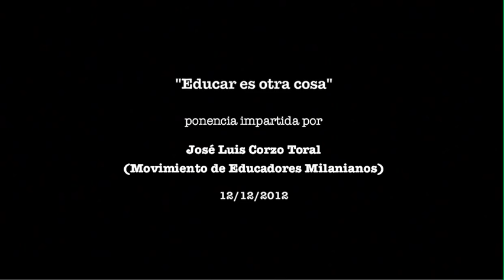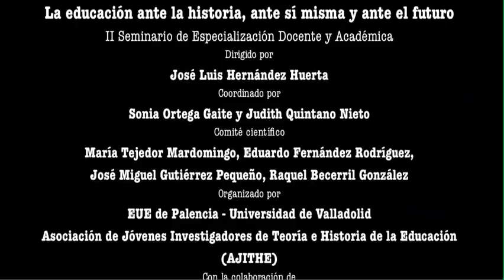Educar es otra cosa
Durante los períodos de decadencia social, lo primero que hace es echar mano de la educación, pretendiendo que la escuela --entendida como la instrucción general básica, obligatoria y gratuita- resuelva los problemas sociales. Y, qué duda cabe, nuestro tiempo lo es --y será, al menos durante un tiempo- de crisis global, siendo el económico el aspecto más visible y el que más estragos está causando.
Desde hace unas décadas, y de forma más acentuada en la actualidad, se ha generado y sostenido cierta confusión lingüística y conceptual. Resulta que la voz educación se utiliza indistintamente para hacer referencia a dos procesos humanos sustancialmente diferenciados: la educación y la instrucción. Esta última, que implica enseñanza y aprendizaje, se mueve en el terreno de los conocimientos, las destrezas, las normas y los valores, de su transmisión y adquisición. Mediante el ejercicio de la instrucción, tarea propia de maestros y profesores, una persona que sabe mucho ayuda o enseña a quien no sabe tanto y está dispuesta a aprender: la acción de un individuo recae sobre la de otro.
En cambio, la educación, aunque en estrecha relación con la instrucción, tiene que ver con otro proceso más profundo, radical y genuinamente humano, con la maduración, el crecimiento personal, el desarrollo de la vitalidad intransferible propia de aquél. Esta tarea, de suyo intransitiva, consiste, en última instancia, según Lorenzo Milani, en inquietar el alma de los muchachos. Y se realiza en medio de la vida, afrontando juntos, maestros y alumnos, los retos que ésta ofrece. Esto es que, siguiendo a Paulo Freire, nadie educa a nadie, nadie se educa en soledad, sino que el ser humano se educa en comunión mediatizado por el mundo, respondiendo a las exigencias de las circunstancias y relacionándose con lo otro (objeto, persona o ente superior --dios-).
Entonces, ¿cuál es el papel de la escuela? La escuela ha de capacitar a niños y jóvenes para resolver el principal problema de la vida, el más serio y trascendente desafío que ésta lanza al ser humano: la propia existencia. Esto es que aquélla ha de proporcionar a los alumnos el utillaje necesario para ser y estar en el mundo, para interpretarlo crítica e inteligentemente y con la sensibilidad suficiente para dejarse interpelar por el mismo.
Por otro lado, la escuela tiene o debería tener como principales destinatarios a los desposeídos, a los últimos, a los desclasados, y no estar pensada, como ahora se pretende, para los mejores y con más posibilidades, que perfectamente podrían pasar sin la instrucción general básica proporcionada por el sistema oficial de enseñanza. La institución escolar debe ser compensadora de desigualdades sociales, ha de ser el lugar de la igualdad y la promotora del cambio, de la libertad y la justicia social. La escuela, a fin de cuentas, probablemente sea la vía más segura y prometedora para la emancipación de amplios sectores de la población.
Ahora bien, ¿deben trasladarse a la escuela los problemas sociales?, ¿ha de ser la escuela la que ponga solución a las disfunciones generadas por entidades, organizaciones e instituciones que poco o nada tienen que ver con aquélla? Y, de otro lado, ¿puede ser la escuela un espacio de instrucción y socialización aséptico? Y, en caso de ser posible, ¿deben la institución escolar y sus habitantes pretender la neutralidad de la enseñanza?
Tales son las principales tesis sostenidas y cuestiones tratadas en la conferencia «Educar es otra cosa», impartida el 12 de diciembre de 2012 por José Luis Corzo Toral, profesor de la Universidad Pontificia de Salamanca y miembro fundador del Movimiento de Educadores Milanianos (MEM), en el Salón de Actos de la EUE de Palencia (Universidad de Valladolid), enmarcada en el II Seminario de Especialización Docente y Académica (octubre de 2012-mayo de 2013), titulado La educación ante la historia, ante sí misma y ante el futuro, dirigido por José Luis Hernández Huerta, coordinado por Sonia Ortega Gaite y Judith Quintano Nieto y organizado por la Escuela Universitaria de Educación de Palencia - Universidad de Valladolid y Foro de Educación. Pensamiento, cultura y sociedad